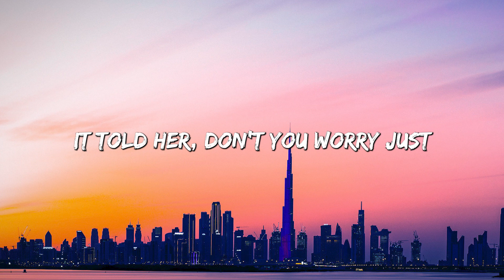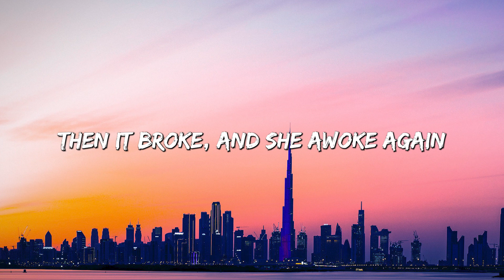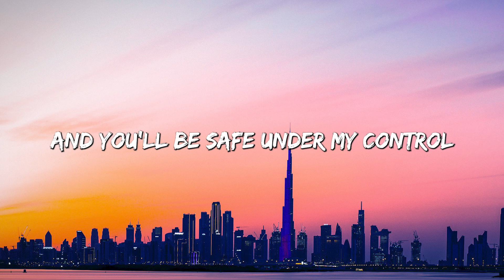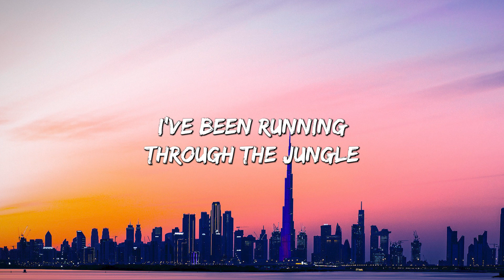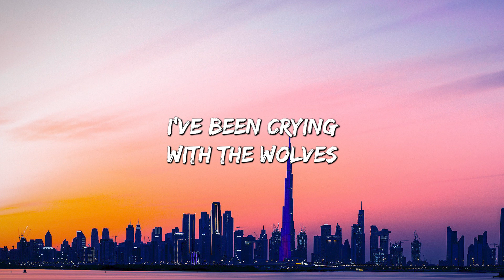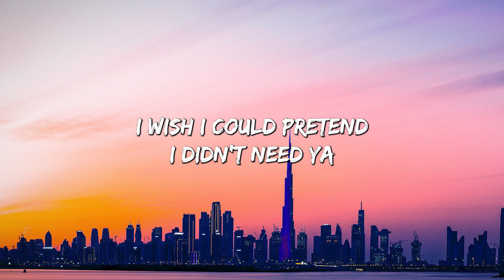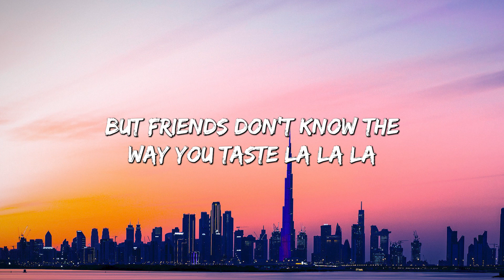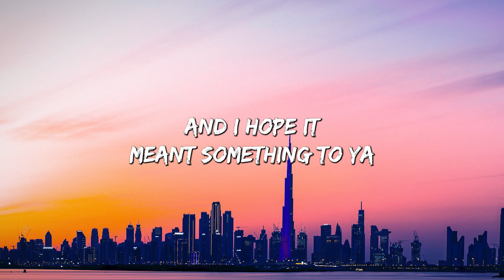Lily - Alan Walker (Lyrics) ft. K-391 | Selena Gomez, Marshmello, David Guetta,... (Mix Lyrics)